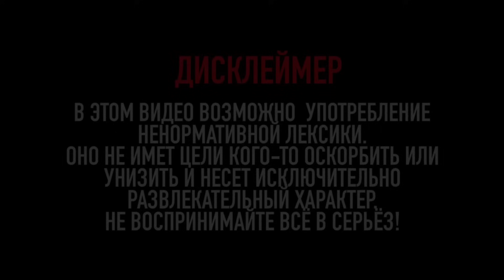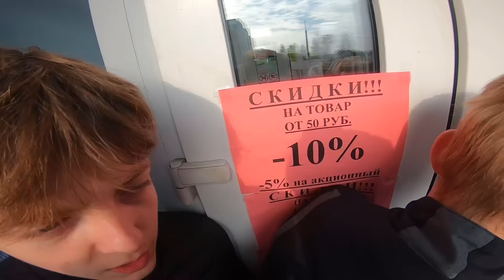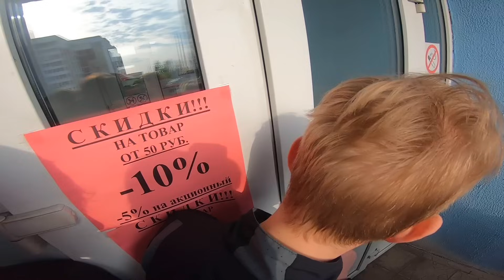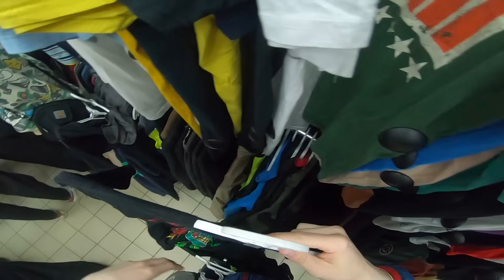ВЗЯЛИ 2 STONE ISLAND?!|СЕКОНД ХЕНД ПАТРУЛЬ В 2023 ГОДУ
Всех приветсвуем дорогие друзья!
На данном канале мы будем делиться с вами опытом поиска и покупки вещей в секонд-хендах, рассказывать о интересных магазинах и местах , где можно найти уникальные вещи по доступной цене.

СЕКОНД ХЕНД ПАТРУЛЬ: Nike, Adidas, Fred Perry, Bape, Supreme, Thrasher, Zara, Asics, New Balance, Timberland, Leon Karssen, DC, Reebok, Saucony, Obey, Anteater, Helly Hansen, Jack Wolfskin, Colins, Colin's, Ellese Champion, HUF, Berghaus, Velial Squad, C.P. company, Barkul, NAPAPIJRI, Play, Tommy Hilfiger, Bench, Boss, Timberland, Columbia, Caterpillar, Ralph Lauren, outcast,MONCLER,EVISU,GIVENCHY,MOSCHINO,GUESS.